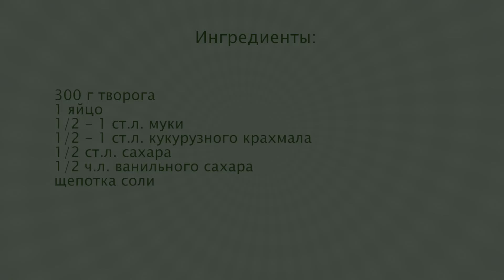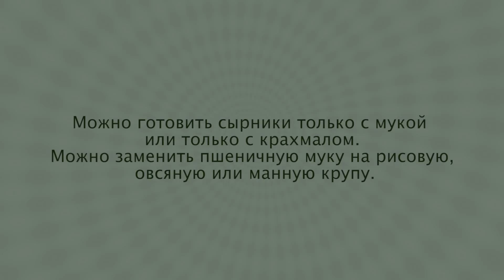Отличные Домашние Сырники из Творога 🥞 Curd Cheese Pancakes ✧ Ирина Кукинг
Простой рецепт замечательных творожных сырников для быстрого перекуса.

Рецепт сырников с творогом:
300 г творог
1 яйцо
1/2 - 1 ст.л. пшеничная мука
1/2 - 1 ст.л. кукурузный крахмал
1/2 ст.л. сахар
1/2 ч.л. ванильный сахар
щепотка соли